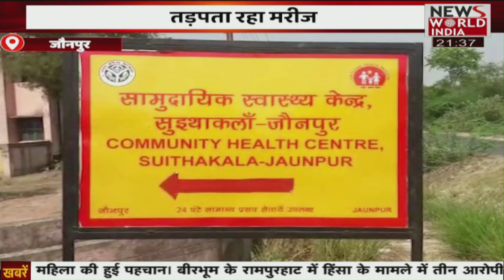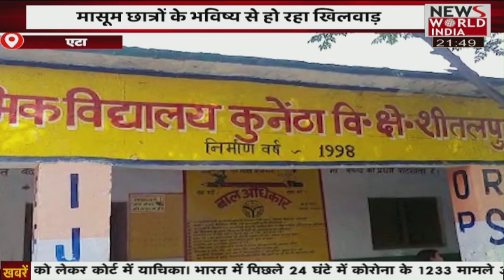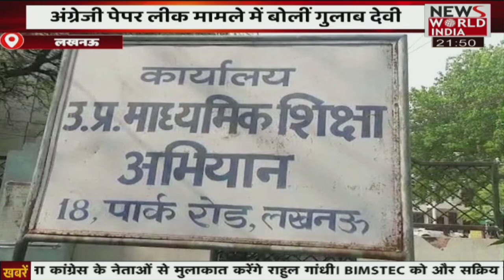बेखौफ बदमाश, नदारत पुलिस | Latest News | Hindi News | Breaking News । News World India